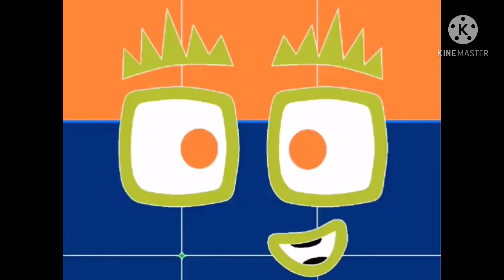Numberblocks Jumpscares Negative 2100 To Infinity (With New Infinity)